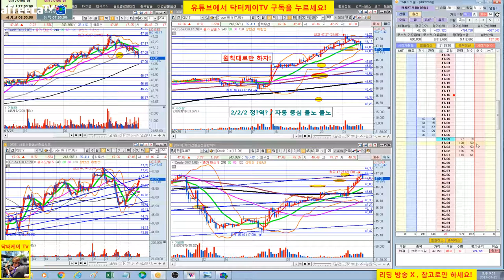= 닥터케이 TV = 실시간 주식매매 방송 39-2회/300만원으로 10억 만들기 프로젝트/해외선물 크루드 오일 실전매매